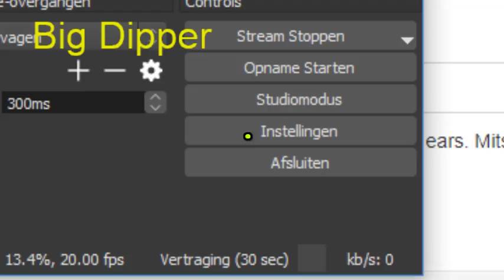LevelEarth Trans Progressive News World Borders 2019 Big Dipper